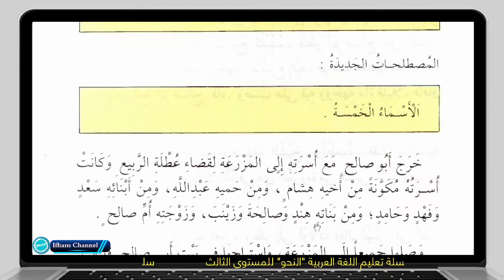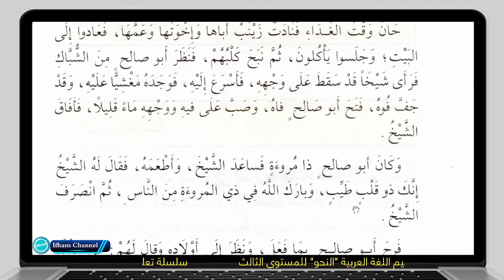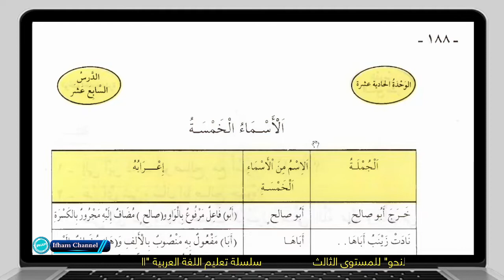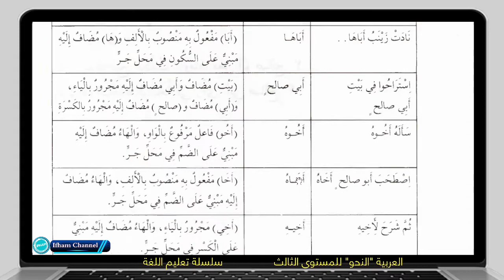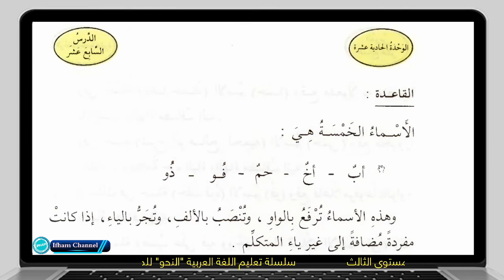BELAJAR NAHWU DASAR-17 (SILSILAH TAKLIM LIPIA MUSTAWA TSALIS) الدرس السابع عشر (HAL. 185-192)